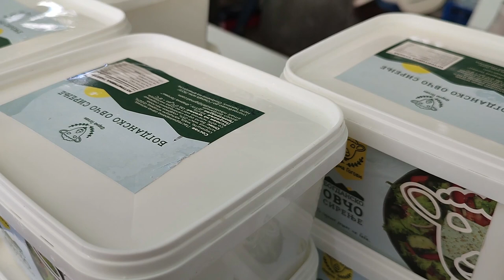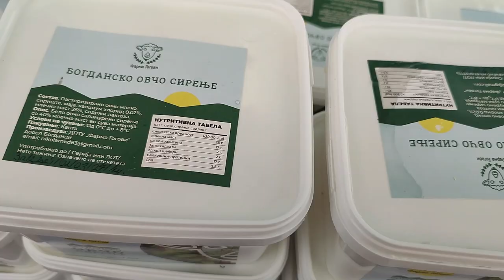ФАРМА ГОГОВИ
МЛЕКО 2024